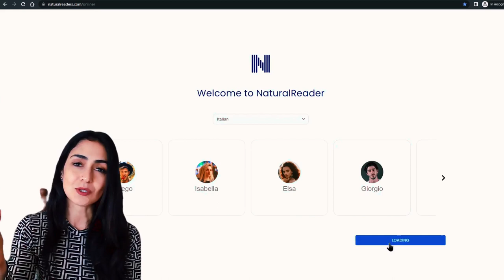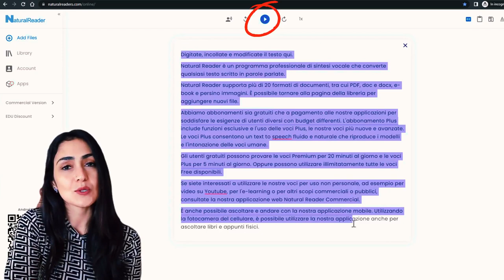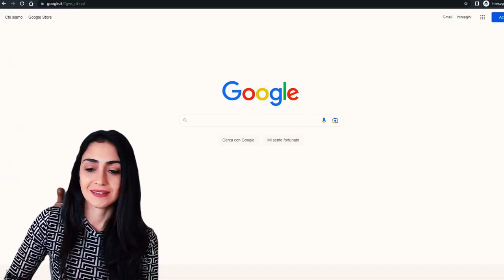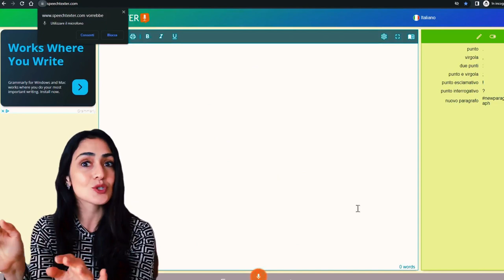[Passo a passo] Plano de estudo de 20 minutos de italiano para chegar à fluência rapidamente